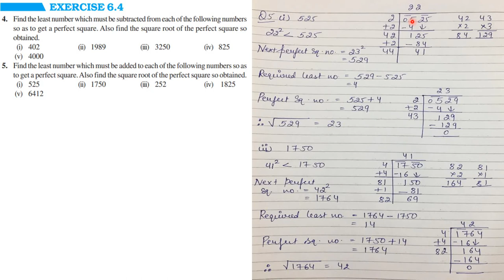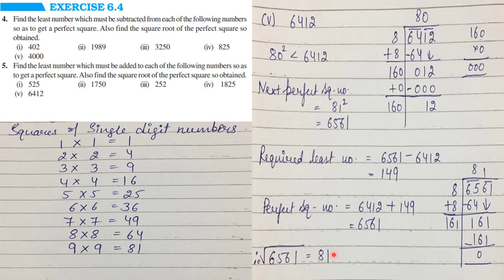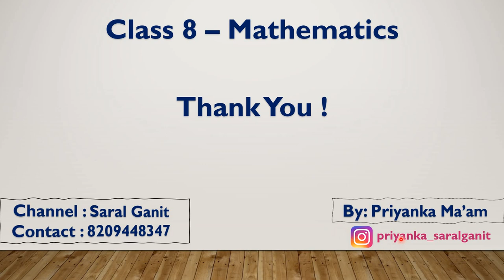Class - 8 | Maths | Chapter - 6 | Squares and Square Roots | Exercise 6.4 | Part 2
You can join the below WhatsApp group for any questions, doubts, and discussions.